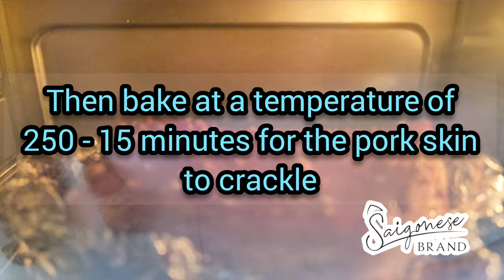Easy Chinese Roast Pork - Heo Quay Ai làm lần đầu sẻ thành công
With this recipe, it only takes 3 hours for us to have a roast pork with absolutely crispy skin but the meat is still soft and absorbing the spices.

với công thức này thì chỉ cần 3 tiếng là chúng ta có thành phẩm heo quay da giòn tuyệt đối mà phần thịt vẩn mềm và thấm gia vị